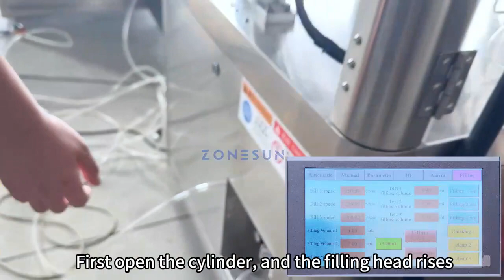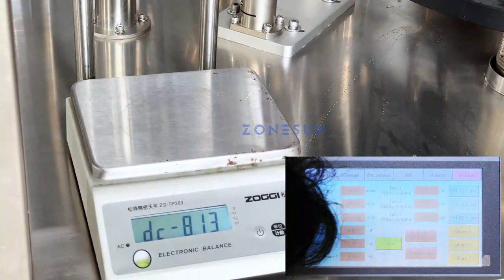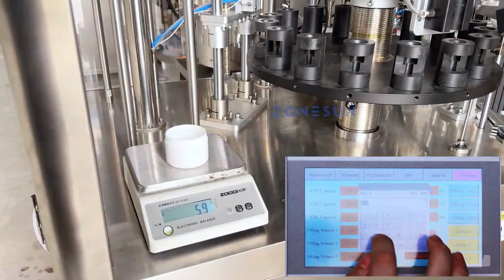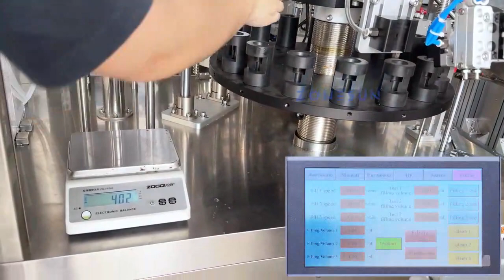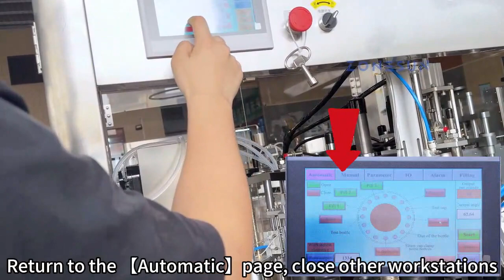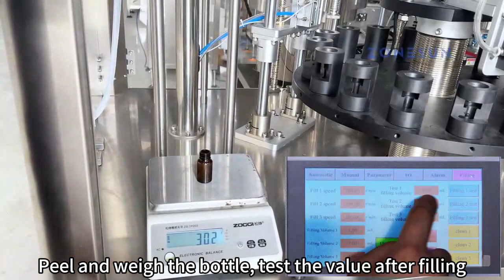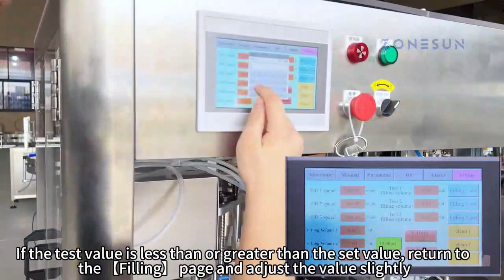How To Set The Filling Volume